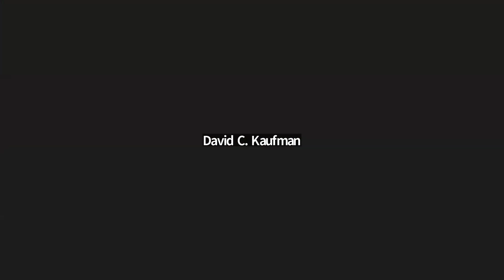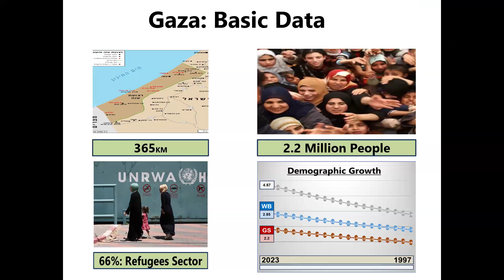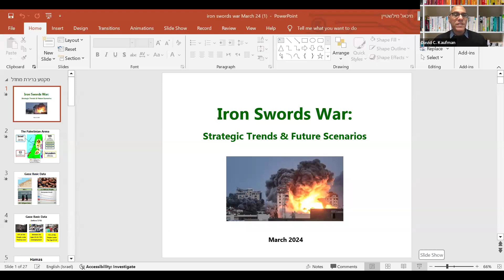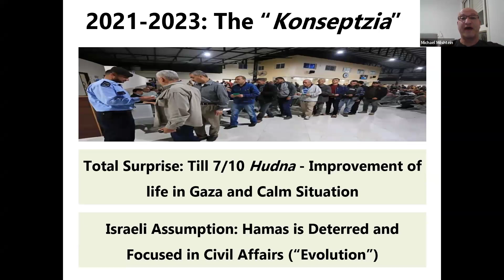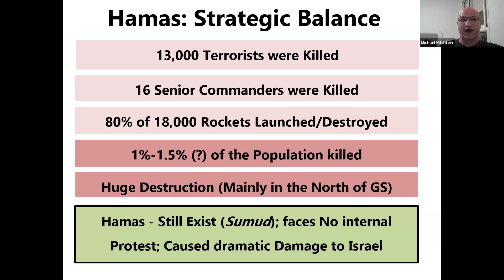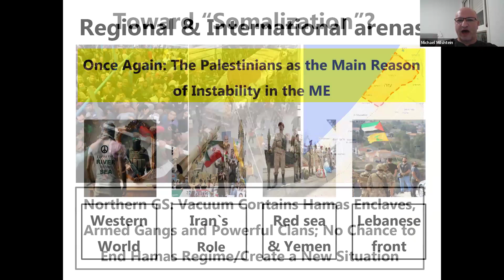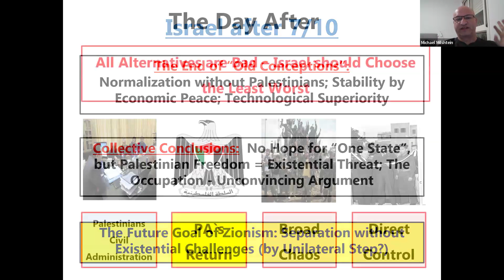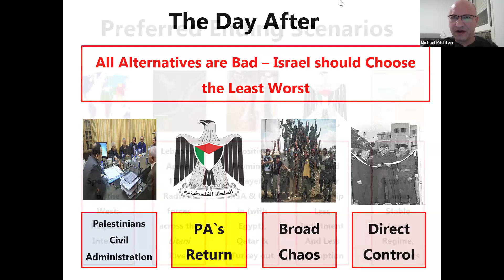Iron Swords War: Strategic Analysis and Future Scenarios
An AFTAU webinar featuring Dr. Michael Milshtein, Head of the Palestinian Studies Forum at the Moshe Dayan Center for Middle Eastern and African Studies.  Moderated by David Christopher Kaufman, New York Post Columnist and Features Editor, Adjunct Fellow Tel Aviv Institute, and TAU alumnus.